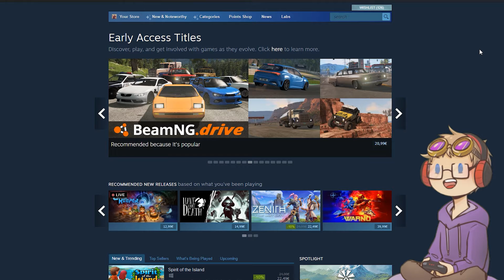[ EN ] Wait, another Vtuber? Yes, but from Finland!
I am Theus, a vtuber from Finland. I am at the start at my journey to become a vtuber. I learn as I go. If you are like me and love to do stuff like streams, playing games, digital art, write stories or just goofing around, I think that you will like this channel.